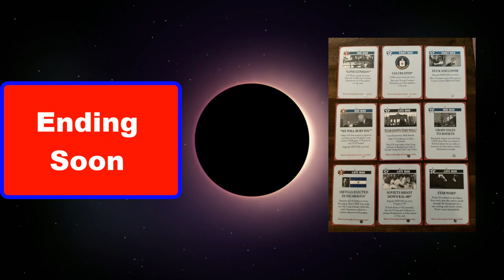RTSL Championship Game: Jarib Flores (USA) vs. Michael Stryker